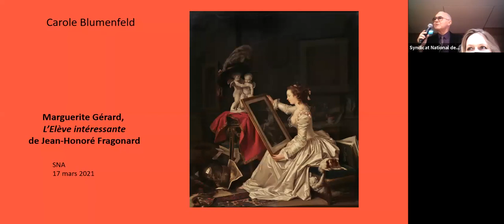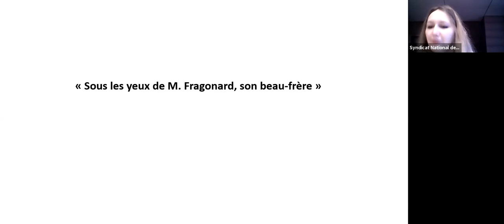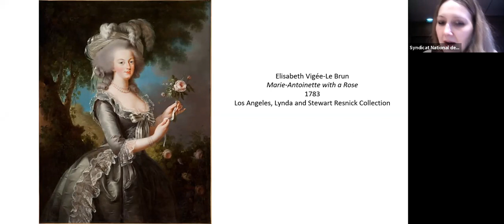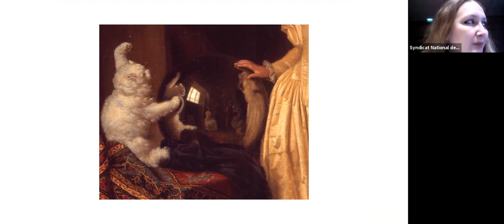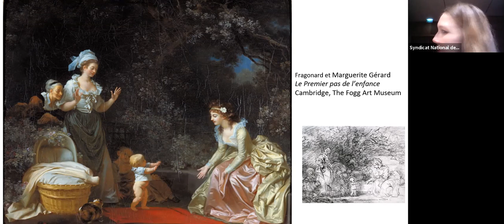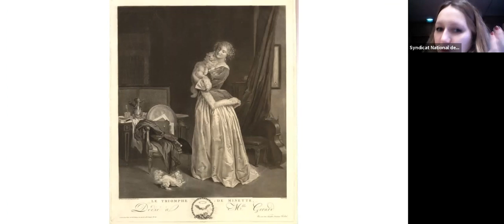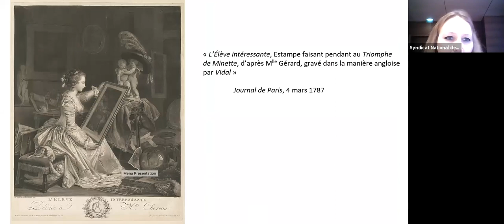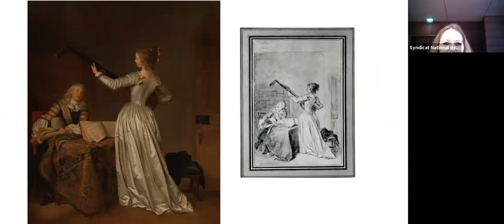Conférence du Mercredi "Marguerite Gérard, l'élève intéressante de Jean-Honoré Fragonard" -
Replay de la conférence du mercredi 17 mars 2021, donnée dans le cadre du programme des Conférences du Mercredi.
Intervenante Carole Blumenfeld, docteur en histoire de l'art, lauréate du Prix SNA 2019.
Résumé de la conférence :
Marguerite Gérard
L’élève intéressante de Fragonard

La formidable période d’émulation et de collaboration artistique entre Marguerite Gérard et son beau-frère Jean-Honoré Fragonard compte parmi les pages les plus énigmatiques de l’histoire de l’art de la fin du XVIIIe siècle. Les deux peintres qui entremêlent leurs pinceaux sur des toiles imaginées tantôt par l’un, tantôt par l’autre, brouillent les pistes en se jouant des conventions dont bien des femmes artistes étaient victimes.

Lauréate 2019 du Prix du Livre d’art pour sa monographie sur Marguerite Gérard, Carole Blumenfeld, docteur en histoire de l’art et ancienne pensionnaire de l’Académie de France à Rome, est aujourd’hui chargé de mission scientifique au Palais Fesch-Musée des Beaux-arts d’Ajaccio et directrice des collections du musée Jean-Honoré Fragonard-Collection Hélène et Jean-François Costa.

Jean-Gabriel Peyre
Président de la Commission "Conférences - Cercle d'Art - Prix SNA du Livre d'Art"
Remercie pour son généreux soutien la banque Neuflize OBC, acteur majeur du mécénat culturel.